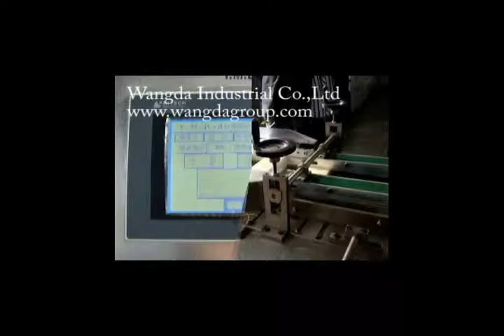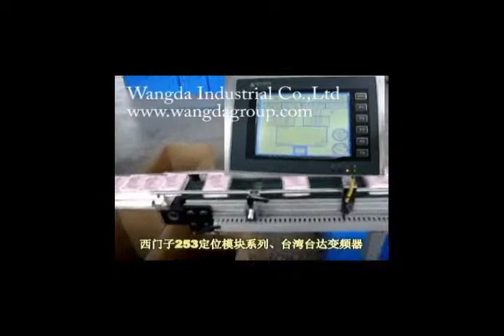WD-SPZ-TB350 handkerchief tissue packing machine